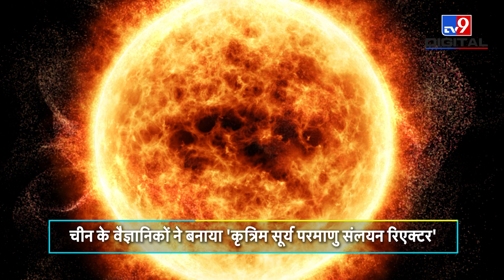जमीन का 'नया सूरज' बनाने में China को मिली बड़ी कामयाबी - 20 Second में फेंकता है इतनी तेज Sun Light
विज्ञान और तकनीक के मामले में चीन ने खूब तरक्की की है. चीन ने Russia, America और Japan जैसे देशों को भी तकनीक के मामले में पीछे छोड़ दिया है, और अब अंतरिक्ष की दुनिया में तेजी से कदम बढ़ा रहा है. इसी कड़ी में चीन के वैज्ञानिकों ने बड़ी कामयाबी के साथ कृत्रिम सूरज परमाणु संलयन रिएक्टर यानि Artificial sun nuclear fusion reactor को बनाकर दुनिया में दूसरे सूरज के दावे को सच कर दिया है. चीन ने दावा किया है कि ये ऐसा परमाणु फ्यूजन है, जो असली सूरज से कई गुना ज्यादा ऊर्जा दे सकता है. अपने इस दावे की तरफ चीन ने एक कदम और बढ़ाया है, और इस Experimental Reactor से 120 मिलियन डिग्री सेल्सियस की ऊष्मा पैदा करने में कामयाबी हासिल की है.

Credit: International | FaridAli/Producer | ManishKumar/Editor